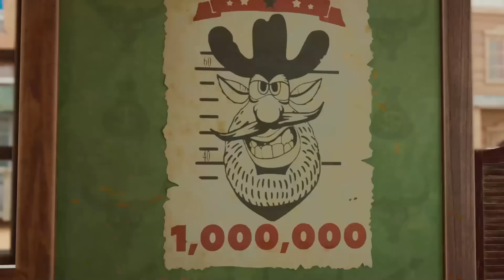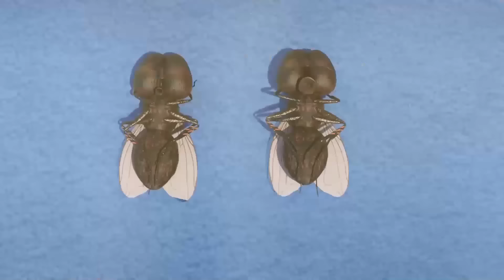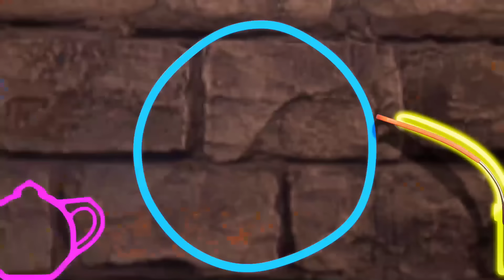The Missing Parcel 行方不明の小包 📮 📦 Booba ⭐ NEW ⭐ Cartoon For Kids 子供向けアニメ 🌟 Super Toons TV アニメ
不足しているパッケージはどこに行くのでしょうか? そして郵便配達員が行方不明になったら手紙や荷物はどうなるのでしょう？ブーバは調べなければなりません！📮 📦 ☝️ Enjoy funny 3D animated cartoon for kids and toddlers. 小さなお子様からご覧いただける、愉快な３Dアニメをお楽しみください。☝️ 登録して、新作アニメを視聴する Super Toons TV アニメ

Where do missing packages go? And what will happen to letters and packages if the postman goes missing? Booba needs to find out! 📦📯